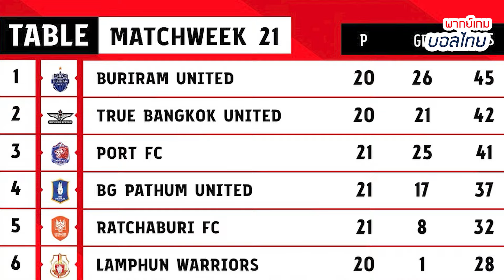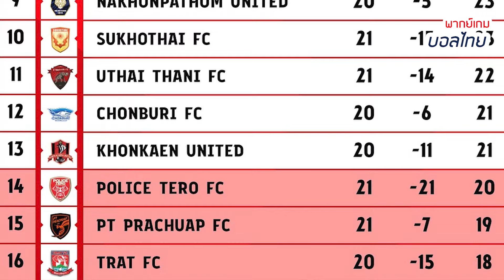ผลบอลเมื่อคืน ไทยลีก1 ฤดูกาล2023/24 เลก2 แมตช์เดย์ที่21 หลังจบแมตช์วันเสาร์ที่ 9 มีนาคม 2024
เสื้อทีมชาติไทย มี3สี น้ำเงิน,แดง,ส้ม(Prime Blue,Hyper Red, Solar Orange) เกรดกองเชียร์จากวอริกซ์ WARRIX THAILAND JERSEY 2023/24 CHEER POLO

เสื้อทีมชาติไทย สีเขียว(Forest Green)  เกรดกองเชียร์จากวอริกซ์ WARRIX THAILAND JERSEY 2023/24 CHEER POLO

GRAND SPORT เสื้อวอลเลย์บอลทีมชาติหญิงแขนกุด 2023 รหัส : 014340 (มี4สีให้เลือก น้ำเงิน ขาว แดง ดำ)

GRAND SPORT เสื้อวอลเลย์บอลทีมชาติชายแขนกุด 2023 รหัส : 014339 (มี4สีให้เลือก น้ำเงิน ขาว แดง ดำ)

ร่วมเป็นผู้สนับสนุนแบบรายเดือน สมัครเมมเบอร์กับ"พากย์เกมบอลไทย"คลิกลิ้งค์นี้เลย!!

ติดต่อโฆษณา คลิกเฟสบุ๊คพากย์เกมบอลไทย และเข้ากล่องข้อความ Inbox ได้เลยครับ